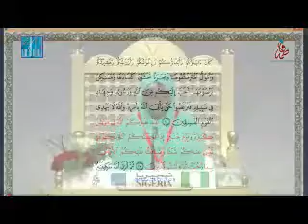Dubai International Qur'anic Recitation Competition